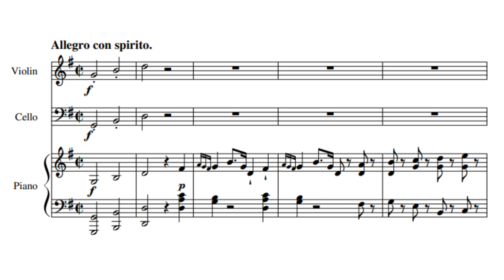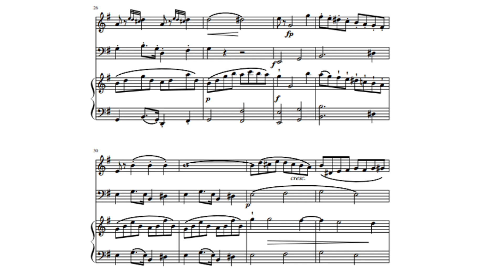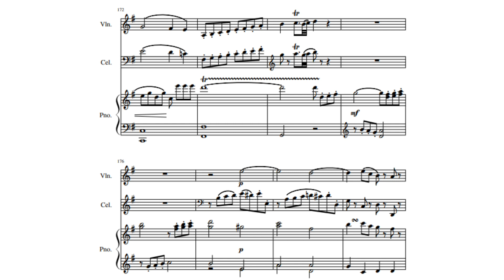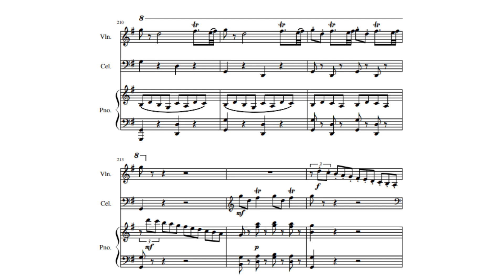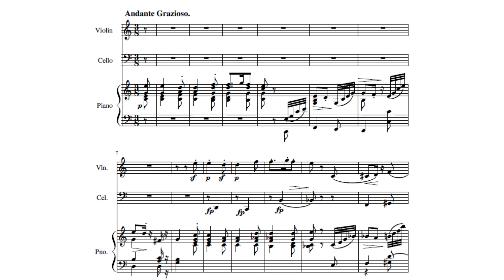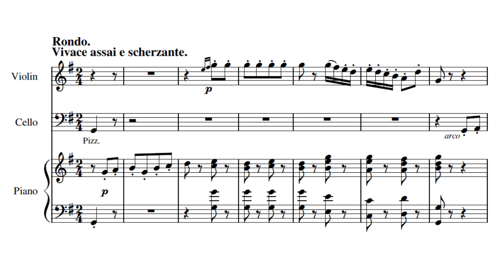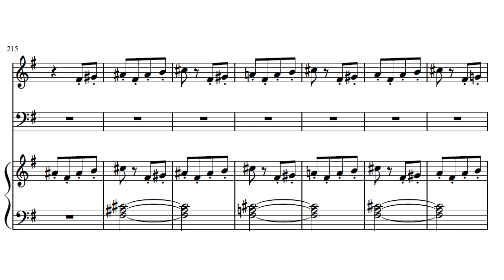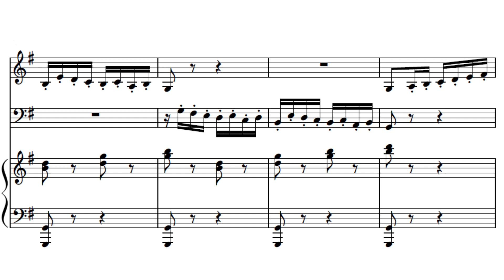Hummel - Piano Trio in G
Piano Trio in G major, n4, Op.35.

Andante Grazioso - 7:54
Vivace assai e scherzante 11:54